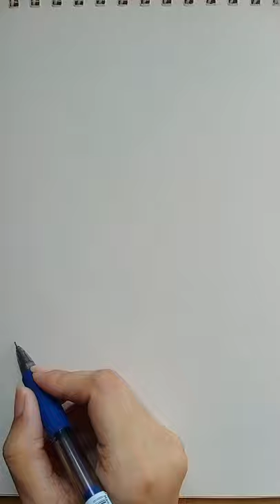how to draw spoon | LILLY'S ART